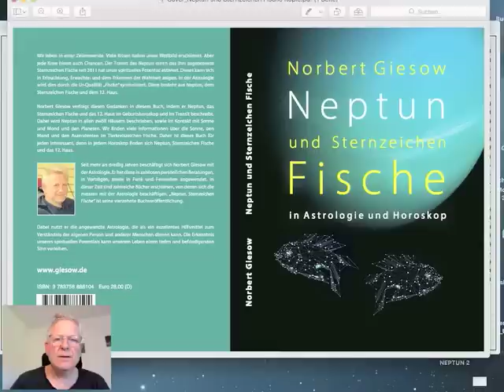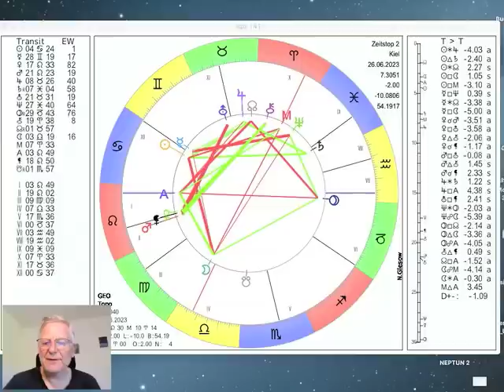Tageshoroskop Montag 26. Juni 2023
und präsentieren das Tages-Horoskop vom 26. Juni 2023 interpretiert vom Astrologen Norbert Giesow (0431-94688). Heute Nacht ist der Mond in die Waage gewechselt, am Mittwoch (20.55Uhr) geht es dann in den Skorpion. Mars läuft heute (11.23Uhr) ins Quadrat zu Uranus. Merkur macht einen Aspekt zu Pluto (23.07Uhr) und wechselt am Dienstag um 2.24Uhr aus den Zwillingen in den Krebs, mehr dazu im Video...

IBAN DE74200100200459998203